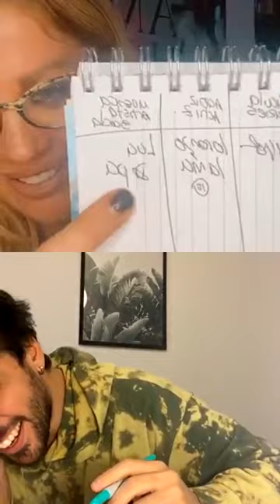POP Talk: Lizardo Ponce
Antes de hacerse famoso, Lizardo Ponce tenía una vida muy diferente a la que lleva ahora, vivía en Córdoba y trabajaba en el periódico llamado “Día a Día Córdoba”. El periodista, conductor e influencer argentino, espera retomar su programa en MTV mientras causa sensación con sus vivos de Instagram, por donde pasan desde su círculo íntimo de amigos hasta actrices y celebridades internacionales del mundo de la música